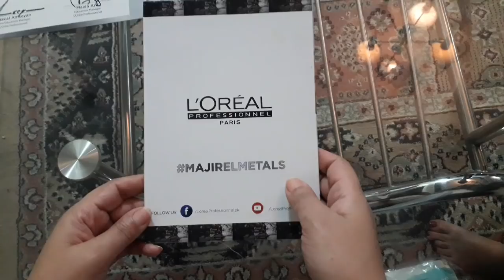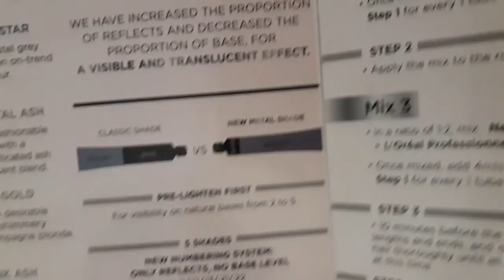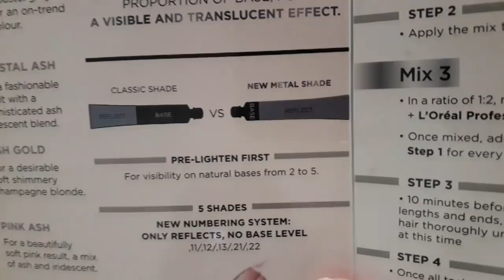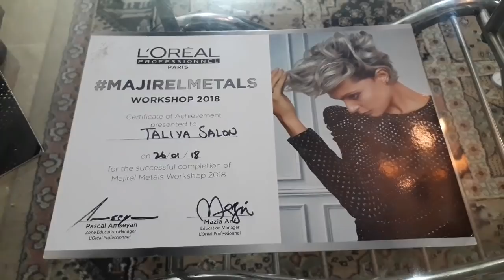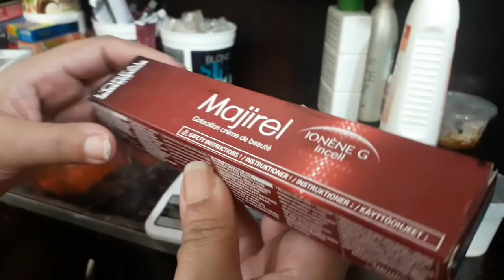Loreal metal colours